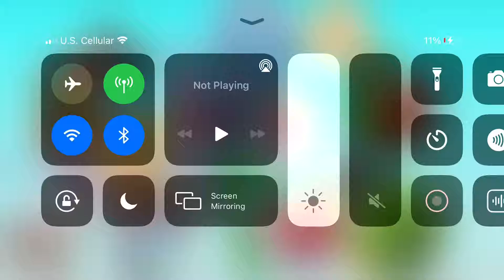Veggie tales meet my friends